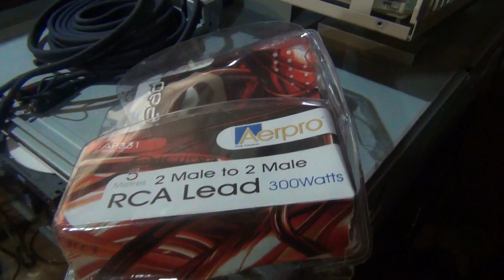RCA lead claimed to be 300 watts FAIL!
OK. I've heard of derpy advertising before.
Marketing strategies...